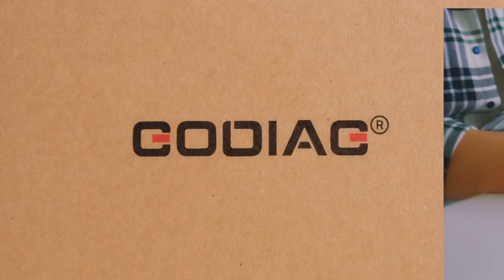Godiag GT106 12V to 24V Heavy Duty Truck Converter obdii365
The Godiag GT106 24V to 12V Heavy Duty Truck Adapter can be used as converter to Easydiag ThinkCar Thinkcar2 Thinkdiag diagnostic scanners

It helps to convert the truck 24v K-Line communication protocol to 12v K-Line so that the launch vehicle equipment can be used, and the launch 12v diagnostic head will not be burned.

GT106 Function
1. Convert the 24v voltage of the diagnostic interface of heavy trucks, light trucks, pickups, etc. into a 12v voltage that can be used by diagnostic equipment.

2. Convert The 24v truck k-line communication protocol into the 12v k-line communication protocol.

3. When inputting 24v voltage, the screen will display the input voltage as 24v, and the switch button pops up.

4. When outputting 12v voltage, the screen will display the output voltage as 24v, and the switch button is pressed down.

5. The communication protocol indicator light shows when the device is communicating, and it can display the communication status.